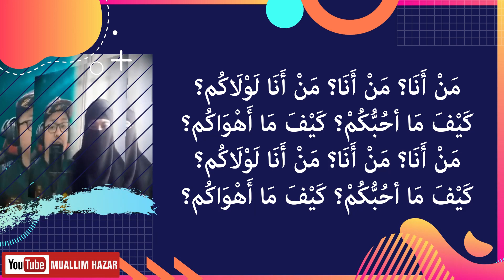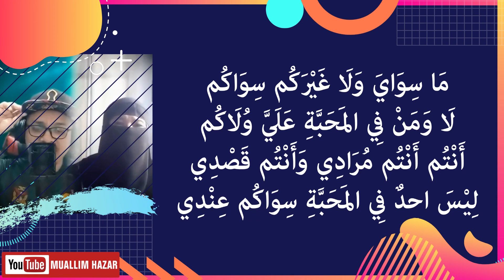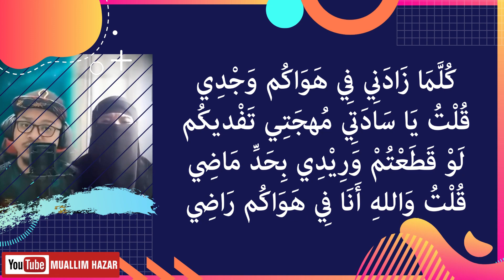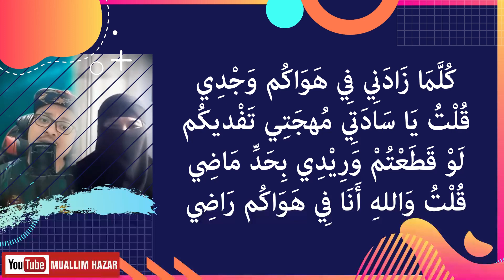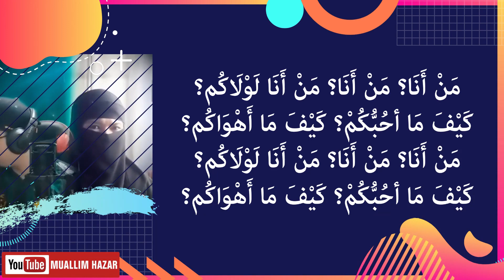Man Ana (Cover Version) | Siapa Aku Tanpa Bimbinganmu (Guru)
Lirik Lagu Man Ana Laulakum

مَنْ أَنَا مَنْ أَنَا لَوْلَاكُم # كَيْفَ مَا حُبُّكُمْ كَيْفَ مَا أَهْوَاكُم
Man ana man ana laulaakum , kaifa maa hubbukum kaifa maa ahwaakum

Siapakah diriku, siapakah diriku kalau tiada bimbingan kalian (guru)
Bagaimana aku tidak cinta kepada kalian dan bagaimana aku tidak menginginkan bersama kalian

مَا سِوَيَ وَلَا غَيْرَكُم سِوَاكُم # لَا وَمَنْ فِى المَحَبَّةِ عَلَيَّ وُلَاكُم
Maa siwaaya wa laa ghoirokum siwaakum , Laa wa man fiil mahabbah ‘alayya wulaakum

Tiada selain ku juga tiada selainnya terkecuali engkau, tiada siapapun dalam cinta selain engkau dalam hatiku

أَنْتُم أَنْتُم مُرَادِي وَ أَنْتُم قَصْدِي # لِيْسَ احدٌ فِى المَحَبَّةِ سِوَاكُم عِنْدِي
Antum antum muroodii wa antum qoshdii , Laisa ahadun fiil mahabbati siwaakum ‘indii

Kalianlah, kalianlah dambaanku dan yang kuinginkan, tiada seorangpun dalam cintaku selain engkau di sisiku

كُلَّمَا زَادَنِي فِى هَوَاكُم وَجْدِي # قُلْتُ يَا سَادَتِي مُحْجَتِي تَفْدَاكُم
Kullamaa zaadanii fii hawaakum wajdii , qultu yaa saadatii muhjatii tafdaakum

Setiap kali bertambah cinta dan rindu padamu, maka berkata hatiku wahai tuanku semangatku telah siap menjadi tumbal keselamatan dirimu

لَوْ قَطَعْتُمْ وَرِيْدِي بِحَدِّ مَا ضِي # قُلْتُ وَاللهِ أَنَا فِى هَوَاكُم رَاضِي
Lau qotho’tum wariidii bihaddi maadlii , qultu wallaahi ana fii hawaakum roodlii

Jika engkau menyembelih urat nadiku dengan pisau berkilau tajam, kukatakan demi Alloh aku rela gembira demi cintaku padamu

أَنْتُمُ فِتْنَتِي فِى الهَوَا وَمُرَادِي # مَا ِرِضَايَ سِوَى كُلُ مَا يَرْضَاكُم
Antum fitnatii fiil hawaa wa muroodii , maa ridlooya siwaa kullu maa yardlookum

Engkaulah yang menyibukkan segala hasrat dan tujuanku, tiada ridho yang aku inginkan terkecuali segala sesuatu yang membuat mu ridho

كُلَّمَا رُمْتُ إِلَيْكُم نَهَوْ مَنْ أَسْلَك # عَوَقَتْنِيْ عَوَائِق أَكَاد أَنْ أَهْلِك
Kullamaa rumtu ilaikum nahau man aslak , ‘awaqotnii ‘awaa-iq akaad an ahlik

Setiap kali ku bergejolak cinta padamu selalu terhalang untuk aku melangkah, mereka mengganjalku dengan perangkap yang banyak hampir saja aku hancur

فَادْرِكُوا عَبْدَكُم مِثْلُكُمْ مَنْ أَدْرَكْ # وَارْحَمُوا بِا المَحَبَّةِ قَتِيْل بَلْوَاكُم
Fadrikuu ‘abdakum mitslukum man adrok , warhamuu bil mahabbah qotiil balwaakum